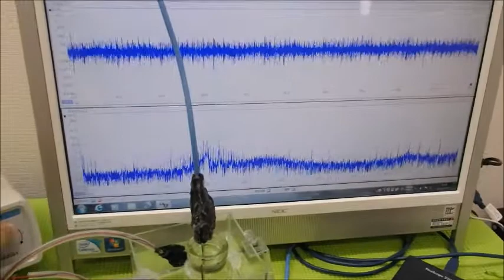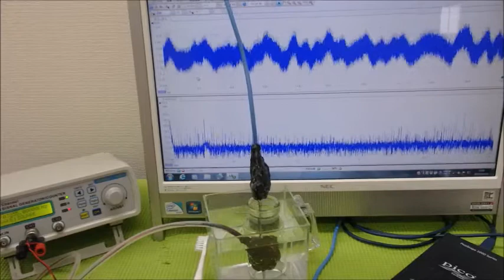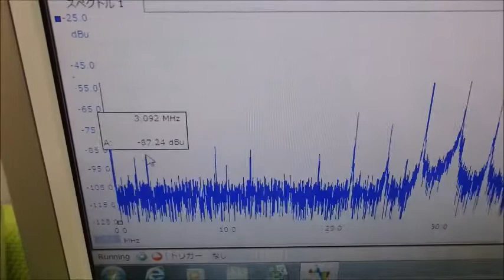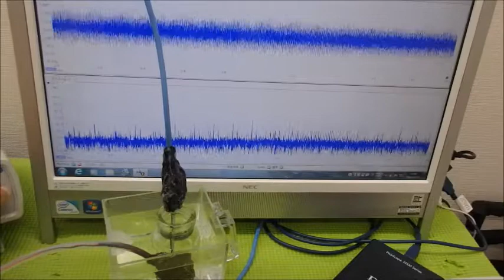対象を伝搬する超音波の測定解析に基づいた最適化技術